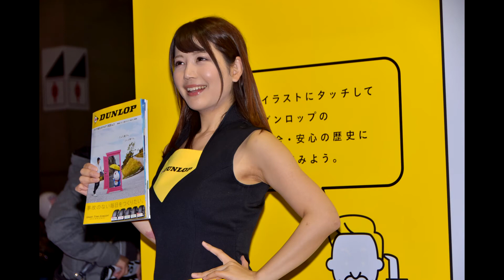‹TAS›211【 ダンロップ／美人コンパニオン画像／DUNLOP 】 東京オートサロン 2020年1月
2020年1月10～12日に千葉県の幕張メッセで開催された TOKYO AUTO SALON 2020